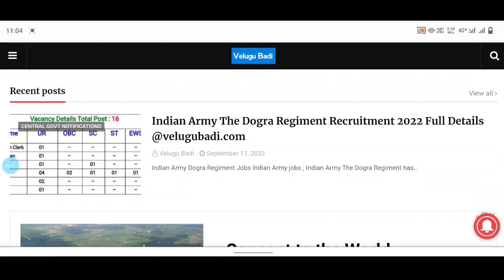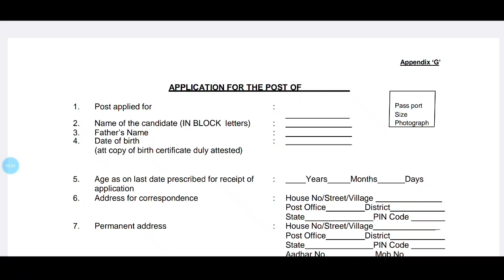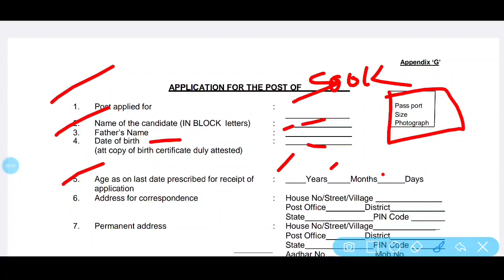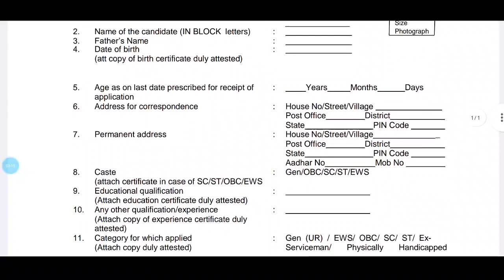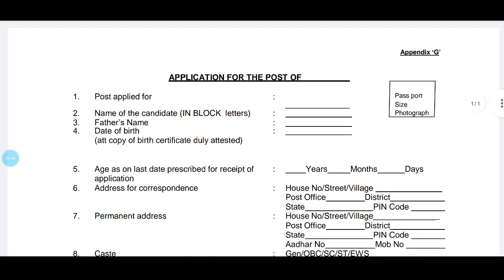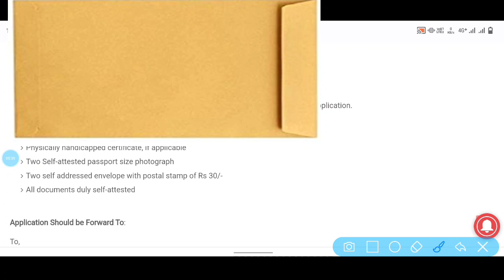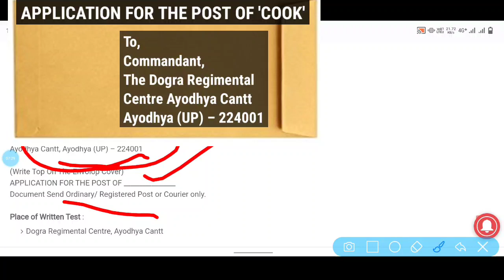Army Dogra Regiment Application Process | 10th Pass | Army Permanent Jobs in Telugu | Jobs Adda